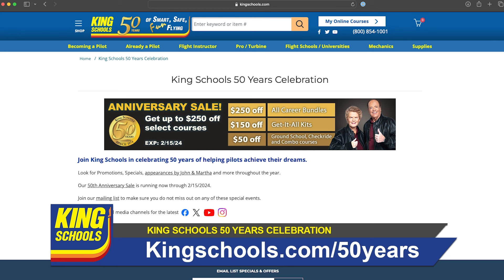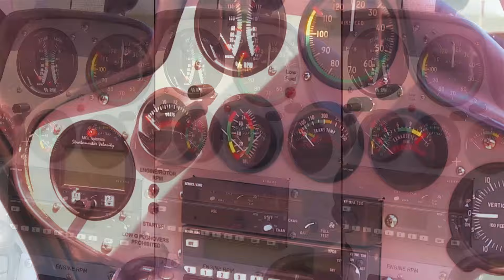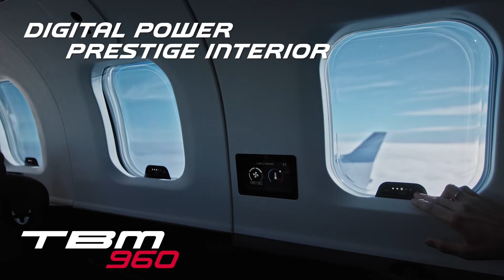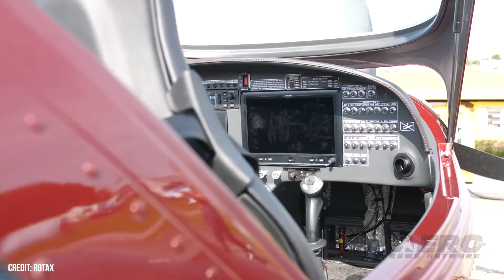Airborne Affordable Flyers 02.15.24: Viking Engines, UL Instructors, Rotax FlyIn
Also: Midwest Aviation Expo, Hartzell-RAF, IAC Needs Help, AMA-FAA Reauth

ANN had the pleasure to drop in for a part of the 6th Annual Viking Engine Workshop... which turned out to be crammed with current engine flyers and a number of folks getting ready to do so. Nearly 80 people were hosted by the Viking organization who explained their engine lines and answered a number of questions, providing provided extensive insight into the rationale for their engine line... Another aviation-oriented Change.org petition has surfaced... at least until it offends someone and the Change.Org folks take it down... this time, the petition addresses the serious deficit in our ultralight instruction ranks and seeks the FAA's action in fixing this serious matter. Rotax is taking its Fly-In on the road, moving beyond its historical stomping ground of Wels, Austria. The 2024 Fly-In World Tour will see them touch down in Australia, Argentina, Canada, too, allowing more of their international market to get in on the fun. All this -- and MORE in today's episode of Airborne!!!

Airborne Affordable Flyers 02.15.24 is chock full of sport aviation info in this Special Episode, Friday, February 15th, 2024... Presented by Aero-TV veteran videographer and Airborne Host Holland Lee. Holland is supported by ANN Chief Videographer Nathan Cremisino, as well as ANN CEO/Editor-In-Chief Jim Campbell. This episode covers:

Viking Engine Symposium Proved Powerful
Petition Demands Solutions To Lack of Ultralight Instructors
Rotax Announces 2024 Fly-In Tour Dates
Attendance Still Free at September's Renamed Midwest Aviation Expo
Hartzell Propeller Extends Discount to Recreational Aviation Foundation
IAC Looking For New Executive Director
AMA Pleased With FAA Reauthorization Act Containing Model A/C Provisions